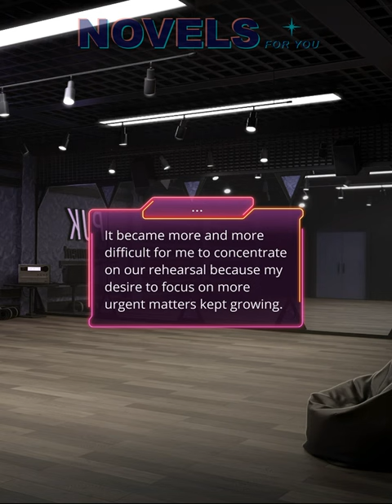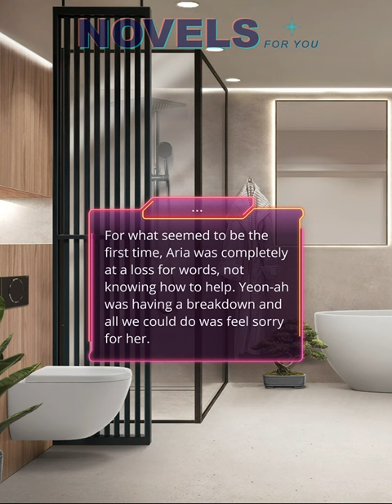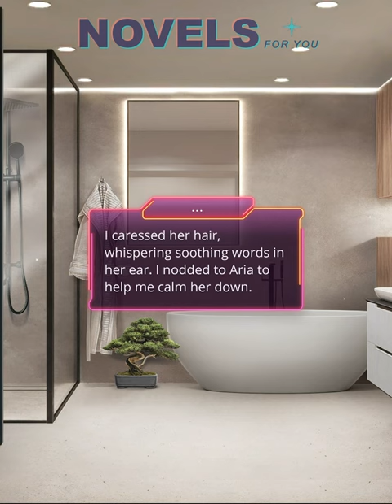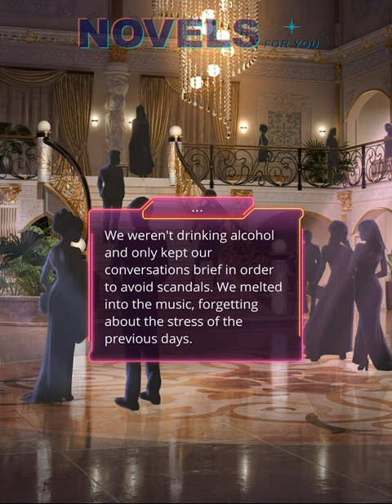GARDEN OF EDEN (Doo-yeong) - Season 1 Episode 9 / Romance Club